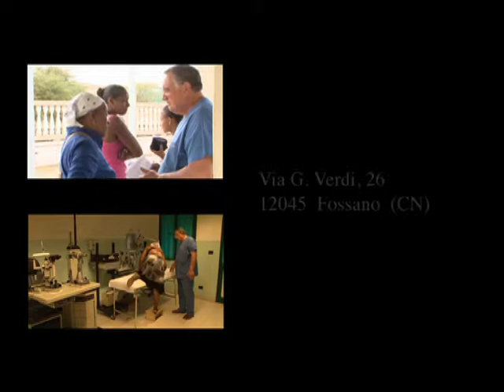Serghey e i ricordi nell'armata rossa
E' stato dottore nell'esercito Russo, nella guerra dell'afganistan, ha visto cose orribili che nessuno augurerebbe al suo peggior nemico, dopo, la scelta di andare a servire gli ultimi, di mettere il suo sapere a disposizione dei piu' poveri nell'ospedale san Francesco nell'isola di Fogo a Capo Verde